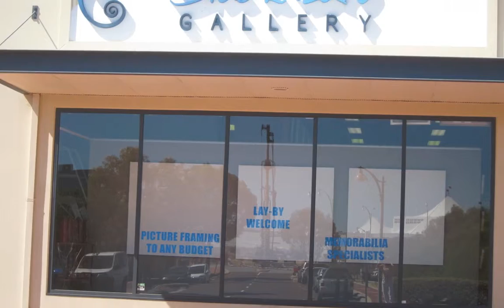Connect 5 Blue Lizard Gallery Life Art show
Life art painting at Blue Lizard Gallery Joondalup Western Australia by Connect 5.  Art performance from clear canvas to pure colour: Called: "Passion on Wise Street"